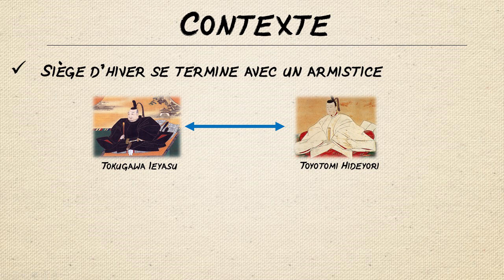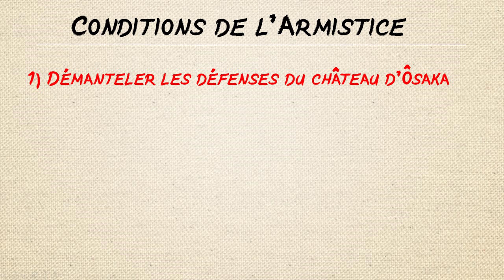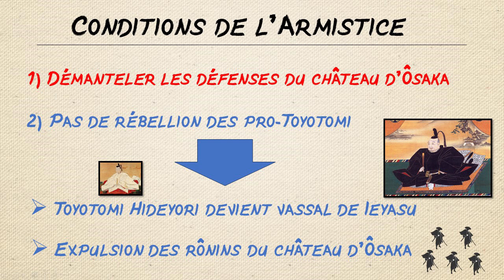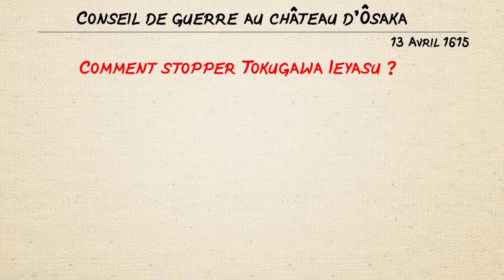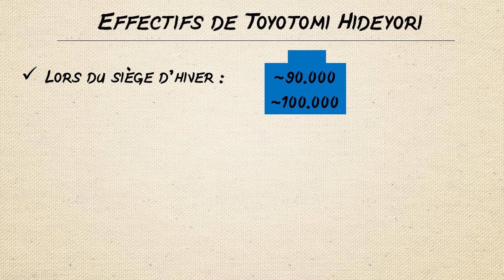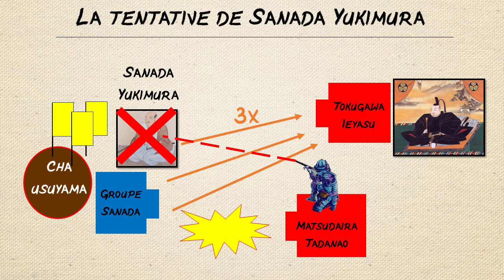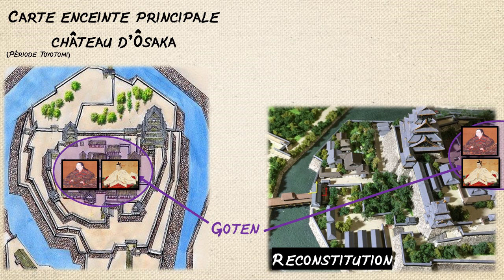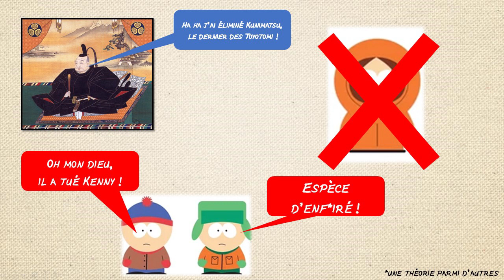Le siège du château d'Ôsaka #2 - Le siège d'été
Bonjour à toutes et à tous, cette fois-ci une vidéo sur le siège d'été du château d'Ôsaka qui se passe environ 5 mois après le siège d'hiver. Ce siège sera la bataille décisive qui va opposer pour la dernière fois les pro-Toyotomi à Tokugawa Ieyasu.

Bon visionnage !